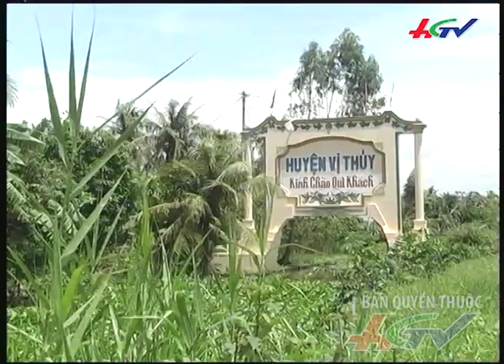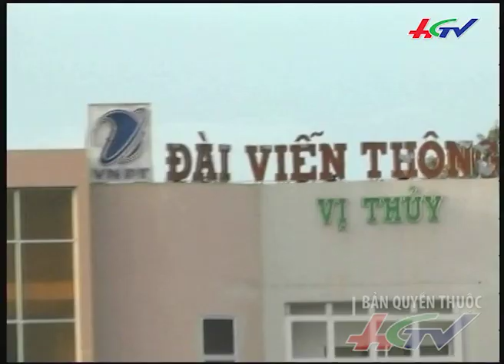Dấu son Vị Thủy